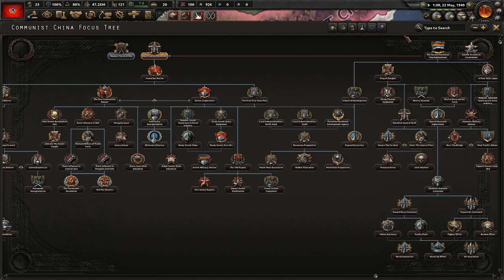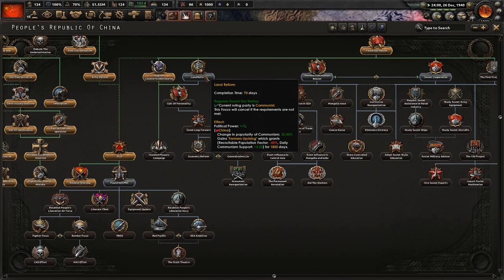An End To The Chinese Civil War! Hoi4 Road To 56, Communist China (FT. @DShakey) #6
Communist China and the USSR are both nations that require a great, mass following to truly understand their ideologies. The USSR is led by Stalin (DShakey) and Communist China is led by Mao (MrMochalover). Join DShakey and I on our journey to provide the world a good communist living!

Mods Used: Road To 56